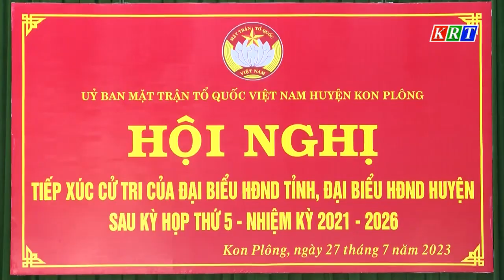Bí thư Tỉnh uỷ Dương Văn Trang tiếp xúc cử tri huyện Kon Plông